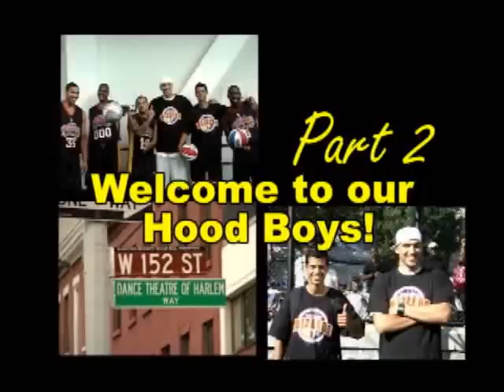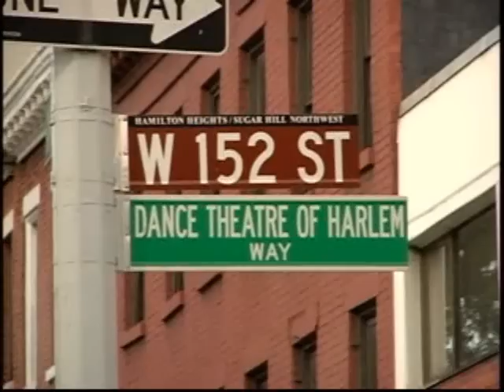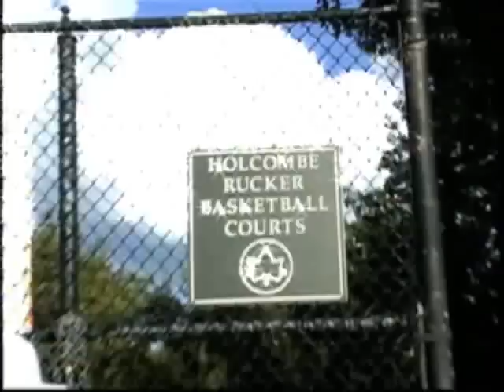gameovernyc.com winners of Last Man Standing Spain visit NYC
Last Man Standing winners get trip to NYC part2